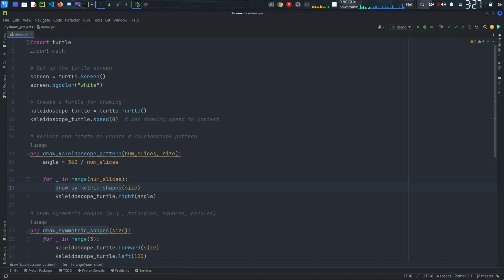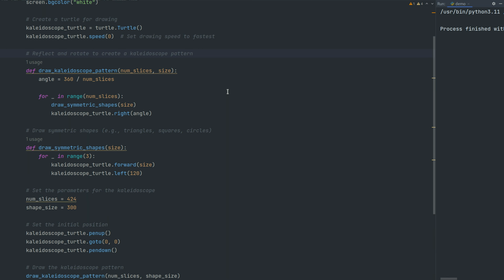Creating Mesmerizing Kaleidoscopic Art || Python Automated Kaleidoscope Tutorial || Python Turtle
Dive into the world of mesmerizing patterns and infinite symmetry with our step-by-step guide on building an Automated Kaleidoscope using Python. Discover the magic of reflecting and rotating shapes to craft captivating and ever-changing kaleidoscopic art.

    Understanding the enchantment of kaleidoscopic art
    Setting up the Python environment for kaleidoscope creation
    Reflecting and rotating shapes to achieve symmetry
    Designing an interactive canvas for endless artistic exploration
    Generating kaleidoscopic patterns with code
    Unveiling the beauty and complexity of kaleidoscopic symmetry

Whether you're an artist, a coder, or simply curious about the fusion of math and art, this tutorial is your gateway to creating mesmerizing and ever-evolving kaleidoscopic art. Join us on a visual journey where shapes dance in symphonic harmony.

Get ready to explore the infinite world of kaleidoscopic artistry. Happy coding and kaleidoscope creation! 🎨🌀🌟